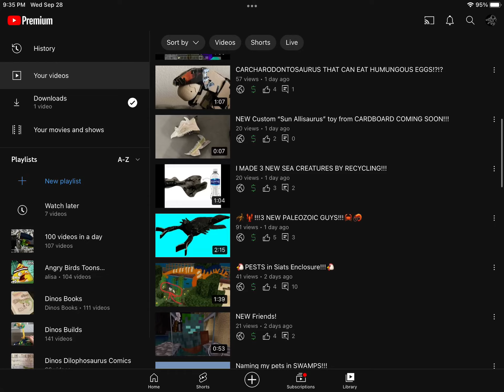DELETE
Hey guys I'm Dinos the Deinos Rex (not Dino)! Takeaway from the video : I do not care about JW content anymore (as much).